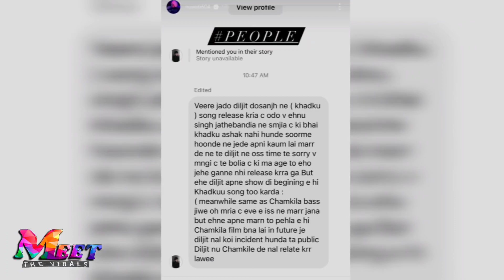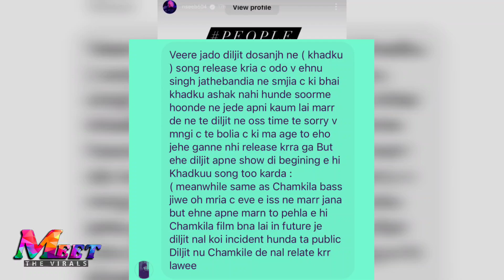Diljit Dosanjh ਦਾ ਜਲਦੀ ਹੀ ਹੋਵੇਗਾ ਕਤਲ : Nseeb ?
Get the shocking revelation on Diljit Dosanjh's impending murder. Watch now to uncover the truth behind this shocking news.
Shocking Revelation: Diljit Dosanjh Murdered Soon